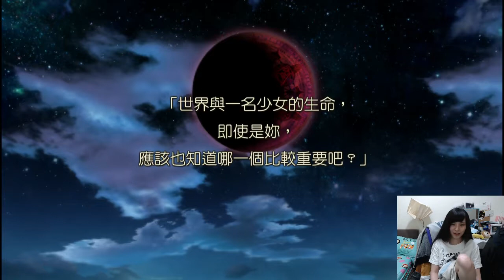［小剎］PS4 無夜國度 3/22 大ㄋㄟㄋㄟ我來惹 Part2